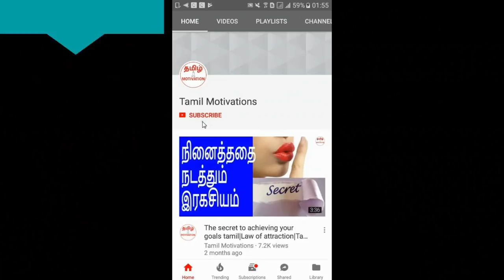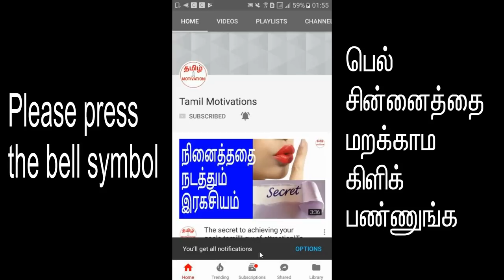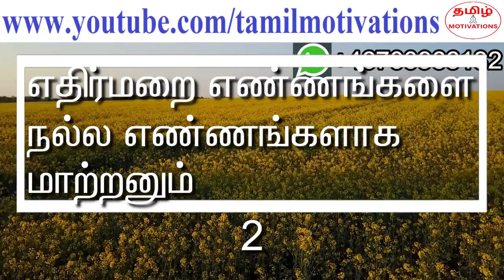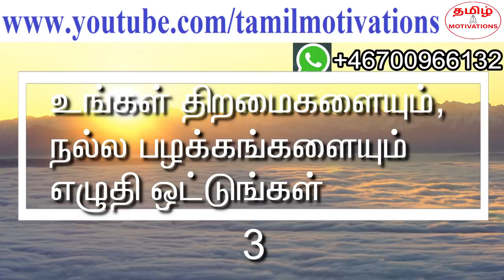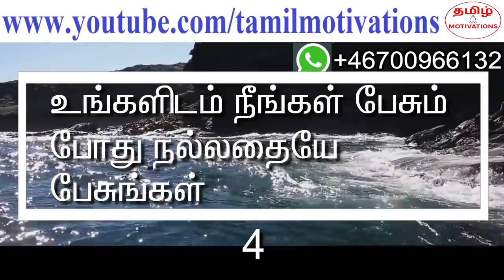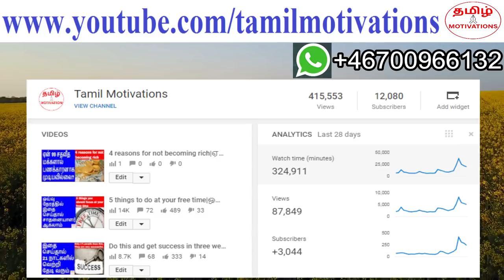5 tips to change negative thoughts|எதிர்மறை எண்ணங்களை மாற்றுவது எப்படி?|Tamil motivation|Nambikai ka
In this video, Nambikkai kannan talking about "5 tips to change negative thoughts to positive thoughts"

உங்களுக்கு அதிக அளவில் எதிர்மறை எண்ணங்கள் வந்தால், உங்களால் சாதனையாளர் ஆக முடியாது மக்களே. எனவே எதிர்மறை எண்ணங்களை நல்ல எண்ணங்களாய் மாற்ற வேண்டும். அப்படி செய்தால் காலப்போக்கில் எதிர்மறை எண்ணங்கள் உங்களிடம் நெருங்காது என்று நம்பிக்கை கண்ணன் இந்த வீடியோவில் சொல்கிறார். தவறாமல் பாருங்க.

பிரபஞ்ச ஈர்ப்பு விதி பற்றி தெரியுமா நண்பர்களே? நீங்கள் எந்த எண்ணங்களை அதிக அளவில் சிந்தனை செய்கிறீர்களோ, அது தான் நடக்கும். நீங்கள் நல்ல எண்ணங்களை அதிக அளவில் சிந்தித்தால், உங்கள் வாழ்க்கை மகிழ்ச்சியாகவும் செல்வகரமாகவும் இருக்கும்.
மாறாக எதிர்மறை எண்ணங்களை அதிக அளவில் சிந்தித்தால், உங்கள் வாழ்க்கை கவலையும், சோகமும், தோல்வியும் நிறைந்ததாக இருக்கும். எனவே, நாம் எல்லாரும் நல்ல எண்ணங்களை சிந்திப்பது மிக அவசியம்.
எதிர்மறை எண்ணங்கள் வந்தால், அதை நல்ல எண்ணங்களாக மாற்ற வேண்டியது மிக அவசியம். எதிர்மறை எண்ணங்களை நல்ல எண்ணங்களாக மாற்றுவது எப்படி என்று தெரிந்து கொள்ள இந்த வீடியோவை தவறாமல் பாருங்கள்.

Do you know about law of attraction? Whatever thoughts you are thinking the most will surely happen.  If you think good thoughts more, your life will be happy and successful. But, if you think negative thoughts more, your life will be in sorrow and sadness and failures. So, it's very important that we have to think good thoughts. If we get negative thoughts, we should change it to positive thoughts. If you want to know how to convert negative thoughts to positive thoughts, please watch this video.